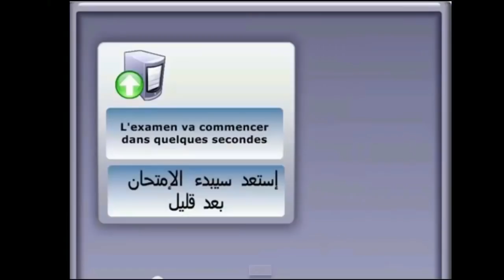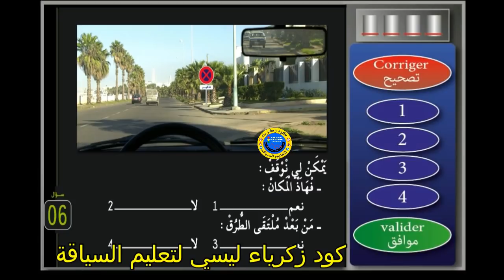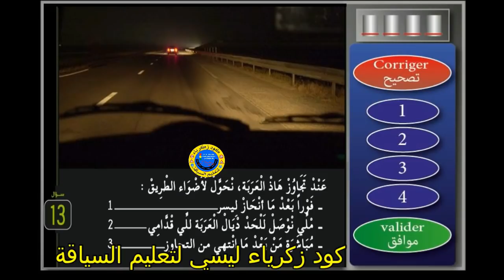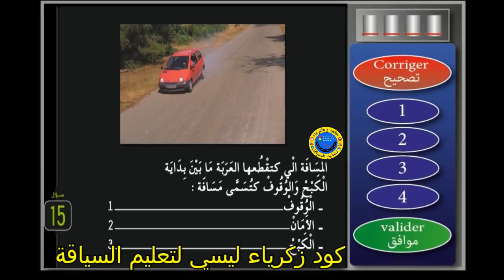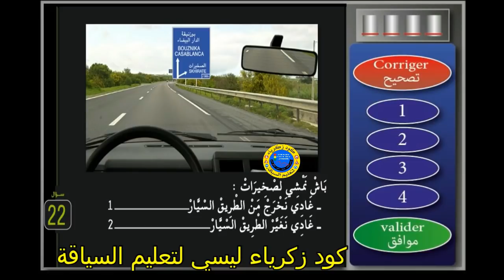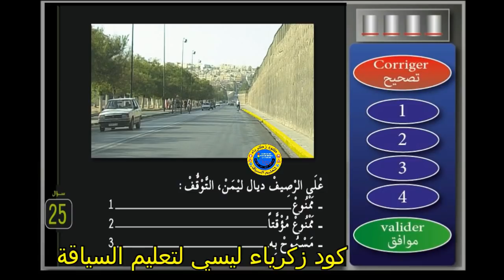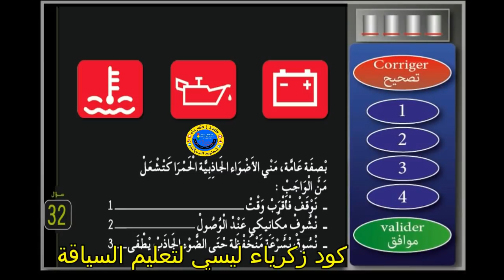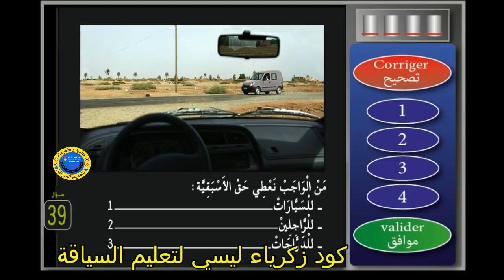🟢 سلسلة 2️⃣2️⃣ من سلسلات تعليم السياقة🚘 صنف 🅱️ كما في امتحان رخصة السياقة🇲🇦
امتحان رخصة السياقة صنف c الشاحنات سلسلة رقم 1